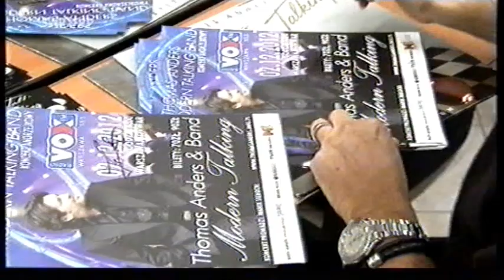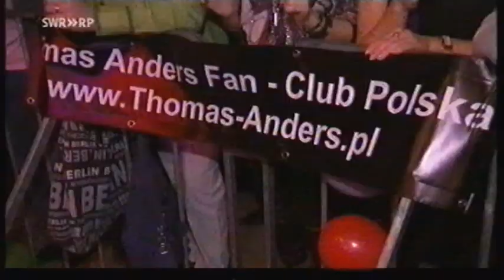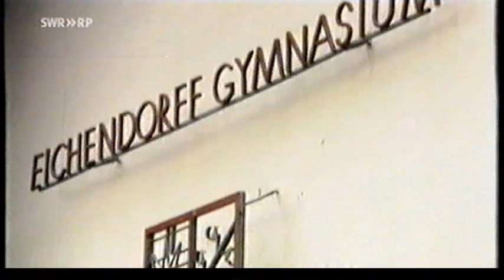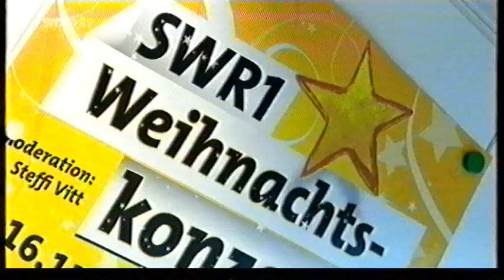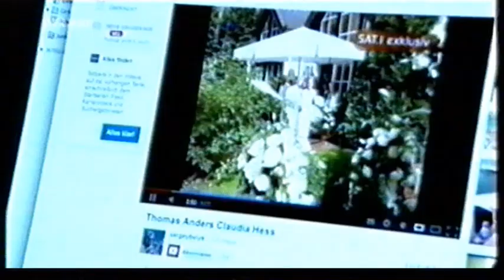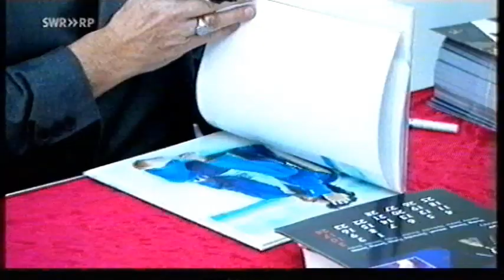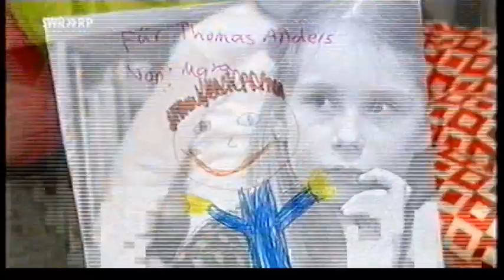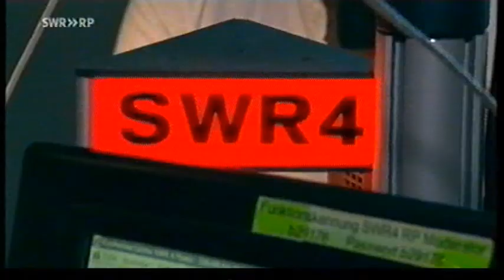Thomas Anders: Einfach Anders - Die Popstar aus Koblenz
Thomas Anders in SWR "Bekannt im Land" (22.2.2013)